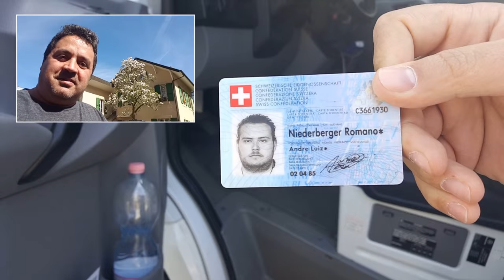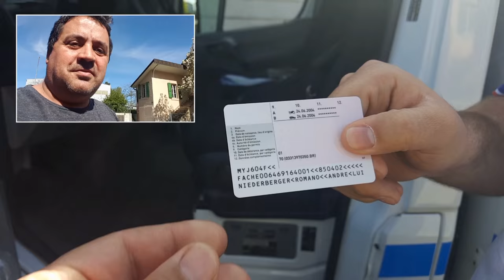Entrevista com um motorista Suíço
Neste vídeo eu faço uma breve conversa um entrevista com meu amigo André que tem dupla cidadania Suíça e brasileira conhece toda a Suíça e suas leis e suas regras o mesmo Trabalha como uma caminhonete como vendedor entregador falamos um pouco sobre as multas na Suíça a carteira nacional de habilitação brasileira se é válida na Suíça e algumas regras de trânsitos papo descontraído de amigo Diário de bordo de um caminhoneiro